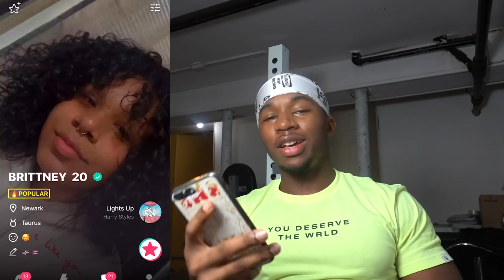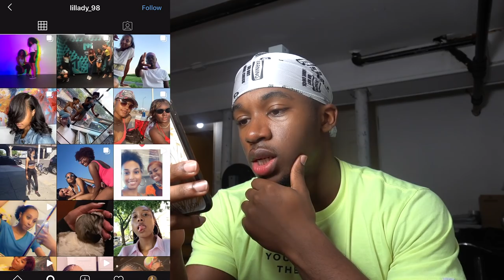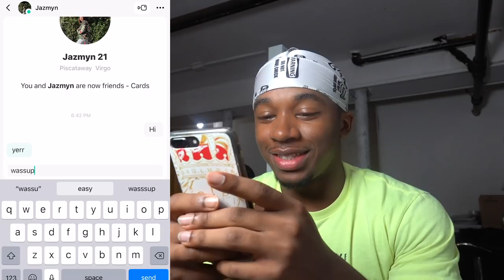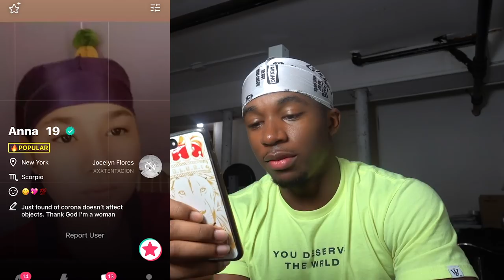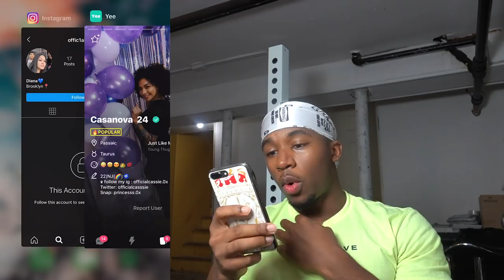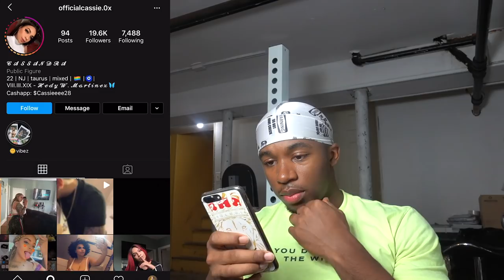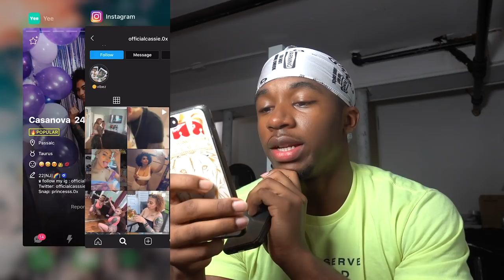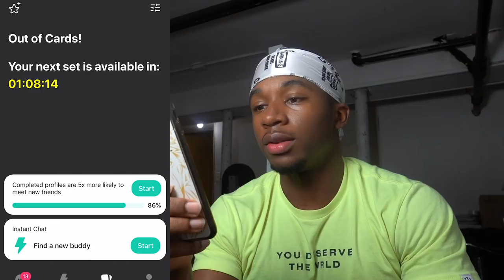Swiping Right on Baddies on the Yee App *NEW WIFEY*